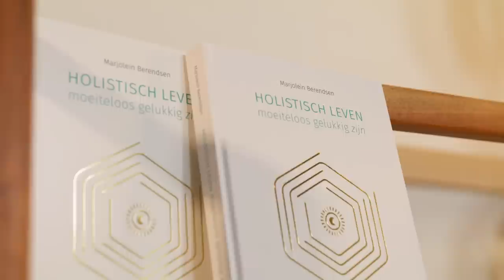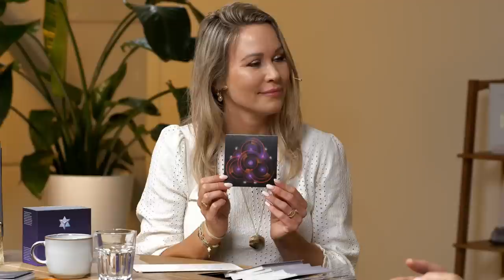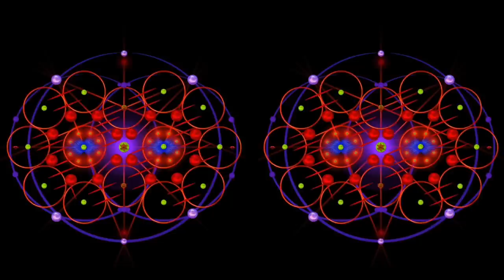Aflevering 55: Janosh over geometrie, decoderen en het kwantumveld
Wat heeft geometrie met spiritualiteit te maken? Volgens Janosh is het antwoord daarop simpel: alles. Het hele universum is gebaseerd op geometrie en zelfs in de oudheid werd hier al over geschreven en gesproken. Plato stelde al: geometrie is de taal van de ziel.

De kennismaking met spiritualiteit en geometrie was voor Janosh een hele openbaring. Op een mooie dag liep hij door het Vondelpark en kwam daar een zwerver tegen met sprankelende ogen. Deze zwerver keek hem diep in de ogen aan en vroeg: “jongen ben je wel gelukkig?”. En hoewel Janosh op dat moment alles voor elkaar had, voelde hij dat er iets ontbrak. Deze vraag zette een bijzonder spiritueel proces in werking. Hij vertelt je er meer over in de nieuwste aflevering van de podcast Holistisch Leven.

Het belooft een fascinerende podcast waarin Janosh en Marjolein praten over decoderen, het kwantumveld, alchemie, het buitenaardse en natuurlijk geometrie. Als aanvulling heeft Janosh een hele bijzondere video opgenomen voor onze luisteraars waarin je zelf thuis een activatie voor eigenliefde kan doen. Met behulp van prachtige geometrische beelden en aanvullend geluid, kan jij contact gaan maken met je eigenliefde.

Janosh staat ook wel bekend als de alchemist op gympen. Als hippe magiër downloadt hij verschillende geometrische patronen en vertaalt deze in prachtige kunst met ondersteunende muziek. Ook komt begin juli zijn eerste boek uit: God ontmoet God.

0:00 intro
2:23 over Janosh
5:50 decoderen
8:10 frequenties
10:39 kwantumveld
14:50 buitenaards
18:10 kwantum stappen
22:10 verbinding tussen projecten
23:30 mystiek en alchemie
29:24 activatie
33:16 kaartje trekken
36:12 zelfliefde
38:09 vragen van luisteraars
53:38 oefening met activatie
1:05:58 ervaring delen en tip
1:08:25 outro

Wil je meer weten over holisme, holistisch leven, Reiki, de opleiding Holistisch Therapeut of een van de online trainingen die je thuis in je eigen tijd en tempo kunt volgen? Kijk dan op de website van

Lieve allemaal,

Bedankt voor het kijken van deze video. Ik wil jullie vanuit het diepst van mijn hart bedanken voor alle leuke reacties en steun. Vind je deze video waardevol? Like en deel hem dan op social media met je vrienden.

Liefs, Marjolein